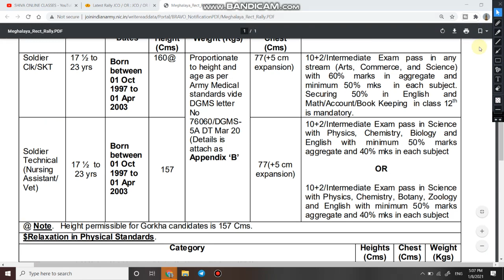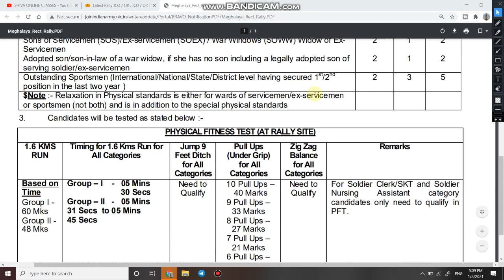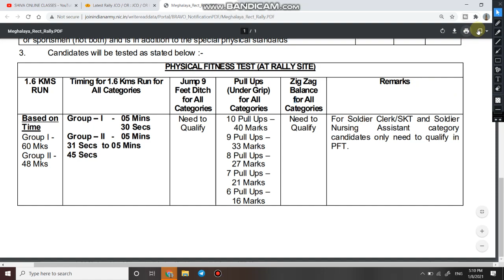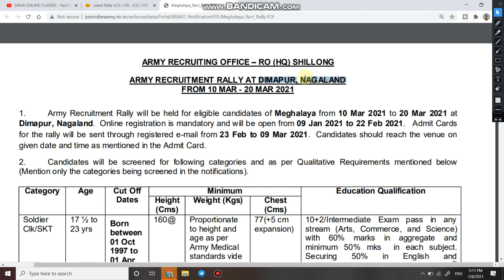Army Bharti 2021 | Army New Bharti 2021 | Army Online Application form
1.  Jai Hind dosto aaj ki is video me aap dekh rahe hai Indian Army me nikli Soldier GD, Tradesman, Technical, Clerk and Nursing Assistant ki bharti se related sabhi jaruri points.

3. Link for download Official Notification

6.   Follow us on :-